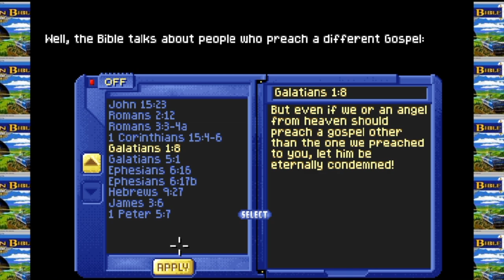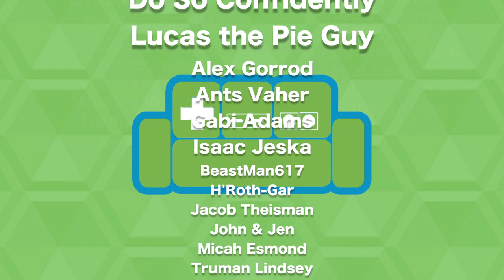C~R~E~E~P~Y BOSS | CAPTAIN BIBLE (Dome of Darkness) Part 5 | The Basement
Welcome to The Basement, let's play Captain Bible (Dome of Darkness) for PC. The Basement is the friendliest place on YouTube.

In today's episode (episode 5 / part 5) we face a SUPER CREEPY BOSS in CAPTAIN BIBLE (Dome of Darkness).

Captain Bible in Dome of Darkness is a Christian video game released by Bridgestone Multimedia Group in 1994. The main focus of Captain Bible is scripture memorization but action video game elements in Captain Bible can also play a significant role depending on options selected during setup of Captain Bible.

Captain Bible centers on a city of humans which was one day encased by a Dome of Darkness, perpetrated by robot "cybers," who have trapped the citizens in "lies". While the organization known as Bible Corps. has managed to make a hole in the dome, they have not been able to accomplish much more.

Captain Bible is engaged by Bible Corps. to be beamed into the city. Though Captain Bible is able to take his computer Bible with him, all of the verses are erased. To remedy this, Bible Corps. beams Scripture stations into the city where Captain Bible may reload it. Gameplay centers on Captain Bible obtaining these verses and using them to confront the cybers who obstruct the hallways of the buildings in the city. An optional feature allows Captain Bible to engage the cybers in hand-to-hand combat, which is performed using the Sword of the Spirit and the Shield of Faith.

Captain Bible is presumably set in the somewhat distant future based upon several of the game details, including the cybers themselves, the transporter-type device used to beam Captain Bible into the Dome, and the spacecraft Captain Bible uses in the opening screen to fly to the command post.

Episode 5 (Part 5) is labeled "Ep 5" for your convenience.